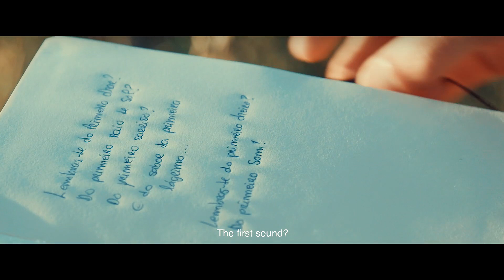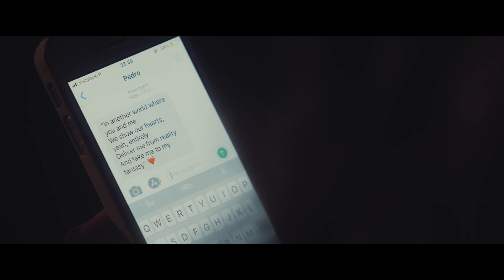MOT | RFM SOMNII - Official Aftermovie 2018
| AFTERMOVIE RFM SOMNII'18 |

A Praia do Relógio voltou a encher-se com cerca de 100 mil pessoas, muita música e muitos sonhos. Uma autêntica maratona de emoções, tal como o RFM SOMNII tem vindo habituar os seus Sonhadores.

Além dos melhores DJs do mundo, como Yellow Claw, Angerfist, Quintino, Axwell Λ Ingrosso ou Steve Angello, que nesta edição subiram ao palco oficial Lightning Bolt, houve igualmente espaço para os talentos portugueses. Pete Tha Zouk e Pedro Cazanova foram os convidados dos DJs oficiais da RFM, Rich & Mendes, que atuaram nos três dias de evento.